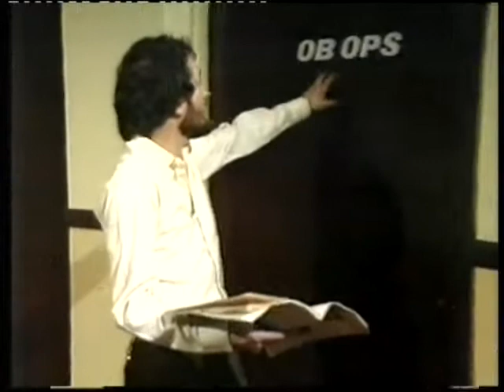BBC Radio One - Kenny Everett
Short bits of video of Kenny Everett

Kenny Everett was born Maurice James Christopher Cole on Christmas Day 1944 in Liverpool. He attended the same school as Mike Ahern and considered joining the church but his first job was in a bakery "scrapping the 'gunk' off sausage trays".
With a passion for radio and playing around with tape recorders, he sent a tape of a home-made programme to the BBC. This interested the Corporation enough to invite him down to London and he was interviewed on the Home Service's Midweek programme. Kenny hoped it would lead to a job with the BBC but it did not. Instead he joined the new Radio London when it launched at Christmas 1964.

He chose his new name from that of the Hollywood actor Edward Everett Horton and both his own show and the double headed programme he co-presented with Dave Cash, The Kenny and Cash Show, won a massive following.